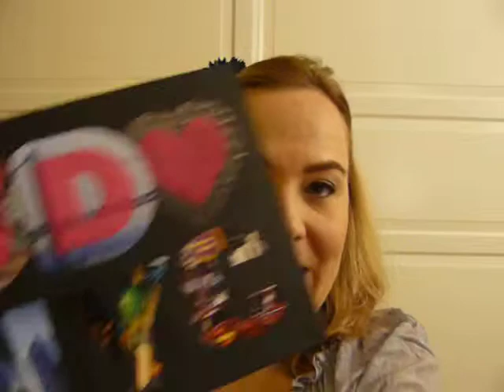Revue palettes Urban Decay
Un coup d'oeil sur les palettes Urban Decay